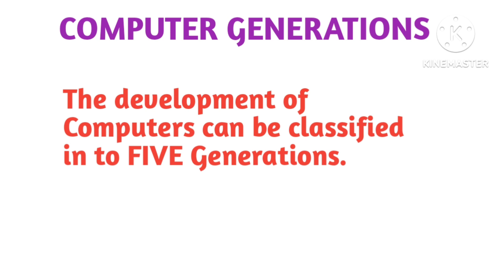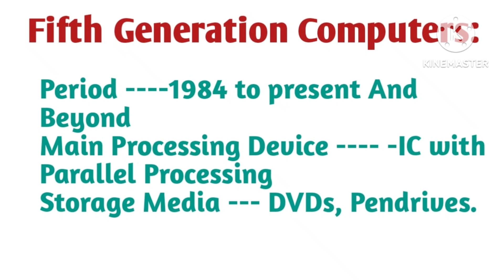Basic Concepts of Computers//Computer Generations Important Points//TSNPDCL JACO/EMRS Hostel warden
Computer Awareness//Basic Concepts of Computers#Computer fundamentals#Computer Generations Important Points//EMRS Hostel warden//EMRS Hostel warden Important Bits